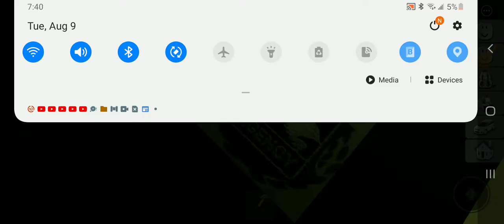Brookhaventrueending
Kreek we found it